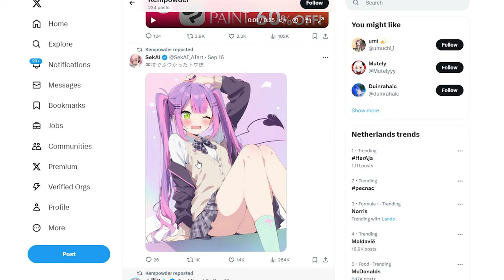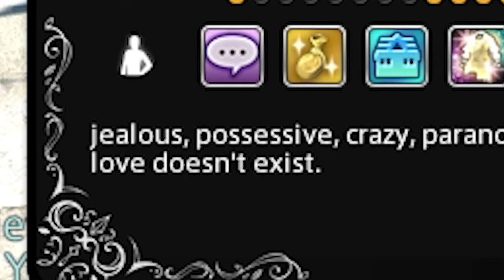[FFXIV] Checking Out Your Adventurer Plates!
Brought the milk

Music used in outro:
DOKKAN LOFI vol 12 - ft. LR Beast Gohan, Gammas & More! - by    / @straymaikol  .